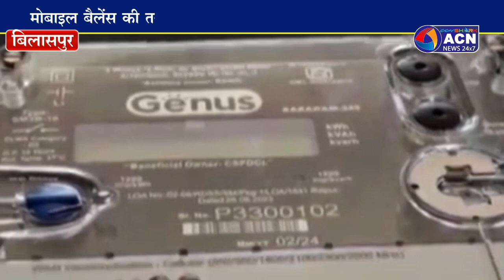बिलासपुर में प्रारंभ हुआ प्रीपेड स्मार्ट मीटर लगाने का कार्य प्रारंभ